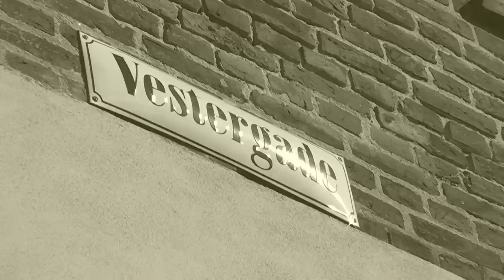Team Video.dk | Historisk Profilvideo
Team Video's concept er enkelt, pris og kvalitet følges ad, Team Video producerer et kvalitetsprodukt ud fra vores mange års erfaring gennem arbejdet med TV | Video | Foto , vores kameraer er meget lysfølsomme og optager i HD kvalitet.
Team Video arbejder med "Fler kamera" teknik som gør optagelserne mere spændende. TeamVideo består af flere Crew, så vi f.eks kan følge Brud og Gom dagen i gennem indtil vielsen i kirken.
Team Video optager alle slagsTV, Video og Foto for private og erhverv, såsom Bryllupsvideo og Foto, Profilvideoer og Foto, Reklamefilm og Foto, Pressefoto, TV news og VIP video for at nævne nogle af de områder vi har specialiseret os i. Team Video's Crew er udvalgt med omhu. Vores Crew er påklædt til lejligheden og naturligvis udstyret med pressekort.
Team Video har mere end 25 års erfaring med TV | Video | Foto ! Team Video har arbejdet med TV | Video | Foto siden 1983.
TeamVideo kommer overalt i ind- & udland !

Med venlig hilsen og velkommen
TEAM VIDEO.DK
TV | Video | Foto